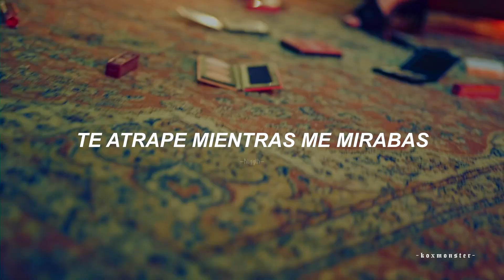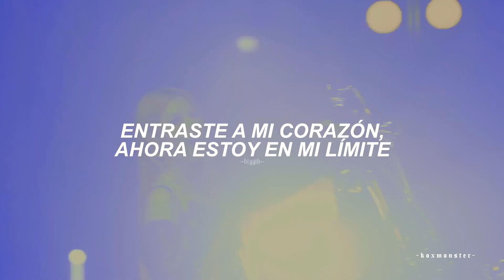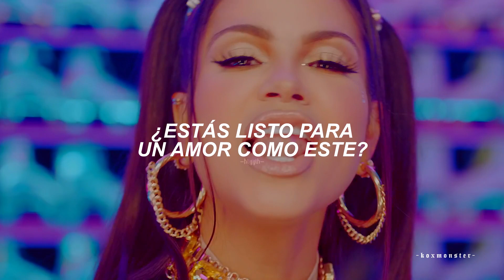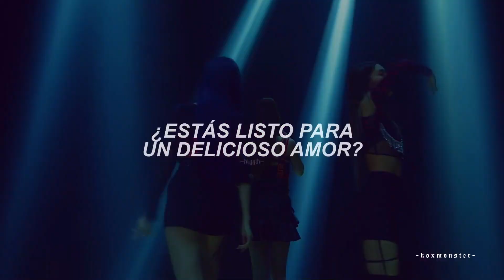todo bien, pero ya me obsesione con esta canción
⇉ [ 🍒 ; ❛ ɓเεɳѵεɳเ∂x ❜   ↷

୨ mis redes ୧

Ꮺ ig: @koxmonster
Ꮺ ig personal: @krxs_cherry
Ꮺ pinterest: @koxmonster

૮ ˊ editor: vegas pro 16  › ᵔ
૮ ˊ fuente: arial  › ᵔ

ତ＃ tags; [ignorar]
yummy yummy love
yummy yummy love momoland x natti natasha
yummy yummy love momoland x natti natasha sub español
yummy yummy love momoland x natti natasha subtitulada al español
yummy yummy love momoland x natti natasha traducida al español